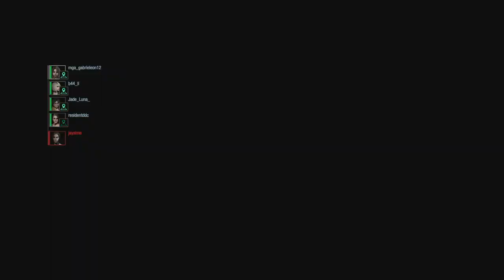Testando a nova atualização | Becca vs Annette 31 | RESIDENT EVIL RESISTANCE